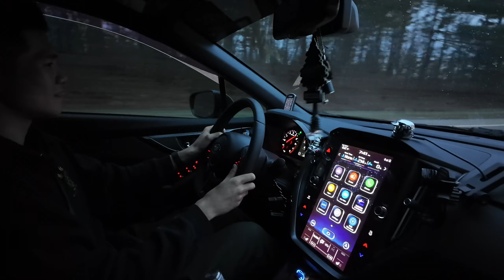The Boy's VB WRXs get more upgrades!!!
Lil Bro Gary sold his AWE Track Edition CatBack exhaust to Zheng. Then he got a new Res Valvetronic Catback Exhaust. In the video we didn't do the wiring for the electronic controlls because the air compressor was in the way but everything is now all wired up and fully functional! OR Zheng's AWE Track edition!

Hope you guys enjoyed this Vlog Style video! Let me know your thoughts and what you wanna see on the channel!

Follow us on the socials:
Me @riceyricky
Gary @g.wrrx
Zheng @cleanvbwrx
Darren @dsmiggy